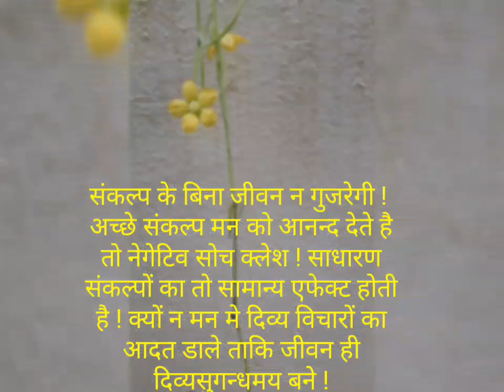LightandMight- Knowledge - Motivational Quotes in Hindi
Knowledge - Motivational Quotes in Hindi